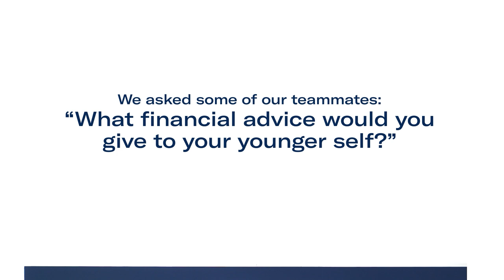Advice from Ameris - Tips for Graduates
Wherever you are on your journey, we're here to turn your money questions into financial peace of mind.